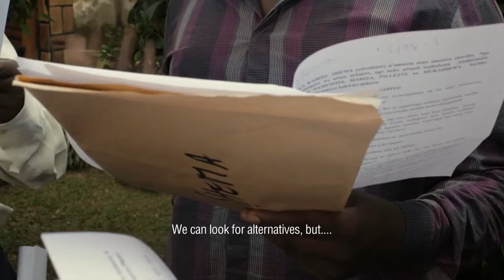Episode 1: Old Wounds II (documentary)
Or how hatred stirs up jealousy between the Muhumuros and Bumanzis

Or how the people of Bumanzi become scapegoats

Love Radio is a transmedia documentary by Eefje Blankevoort and Anoek Steketee about the process of reconciliation in post-genocide Rwanda. It consists of a web documentary, tappable stories for smartphones and an exhibition in Foam | Photography Museum Amsterdam. Love Radio combines film with photography, audio, text and archive material.

April 2014 marks 20 years since around 700,000 Tutsis and 50,000 moderate Hutus were murdered. Virulent hate campaigns in the media were at the heart of the genocide.
On the same frequency that in 1994 incited the murder of the Tutsi 'inyenzi' (cockroaches), radio soap Musekeweya ('New Dawn') today broadcasts a message of reconciliation. The soap is immensely popular, with hundreds of thousands of Rwandans tuning in to the weekly episodes. Musekeweya was launched in 2004 by the Dutch NGO Radio La Benevolencija. The soap applies the theories put forward by American psychologist Ervin Staub on the origins of genocide and violence. The makers hope it will heal the wounds inflicted by the genocide and prevent future bloodshed.

Love Radio straddles the thin line between fact and fiction. At first glance it tells a linear, almost fairy-tale narrative, based on the radio soap Musekeweya. But a closer look reveals the complex reality. While in the soap happy endings predominate, reconciliation in real life is rather more intransigent. After the gruesome killings, how can perpetrators and victims live with and love each other?

For a an optimal experience, a hi-speed internet connection is required.